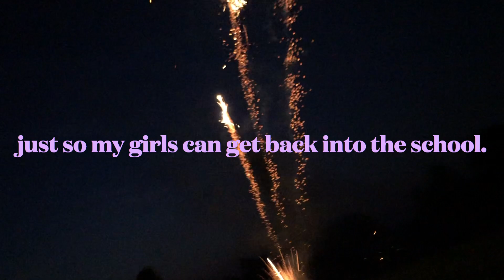naThen - doctor shorts